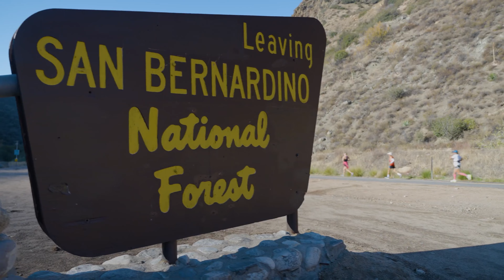2022 REVEL Big Bear Marathon: Sebastian Rey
Sebastian Rey in the 2022 REVEL Big Bear Marathon.